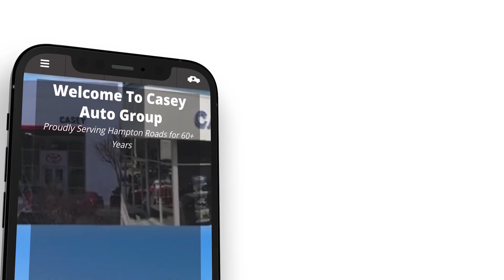Casey Auto Group • Shop Local Buy Casey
Looking for a preowned vehicle? Shopping the big-name online brands?
Consider buying locally from Casey instead! Over 600 used vehicles to choose from and 7 locations to help service and maintain it afterward. Something you don't always get when buying online from the other guys.

Shop local. Buy Casey. And get the Casey Carefree Guarantee with 2 years/200 miles of coverage on your preowned vehicle.

Casey... your preferred Peninsula - Newport News, Williamsburg - new and used auto dealer.